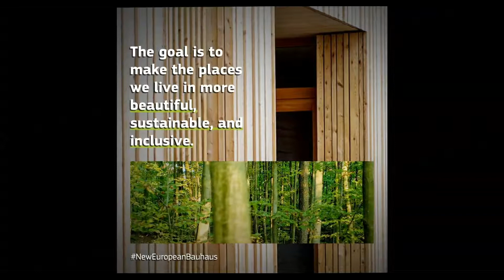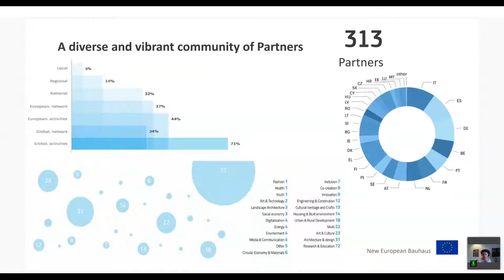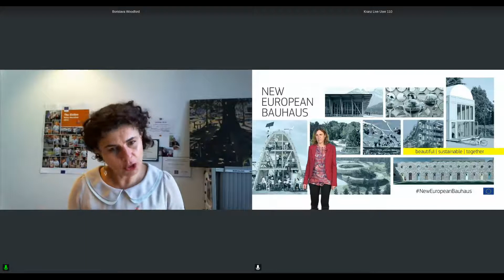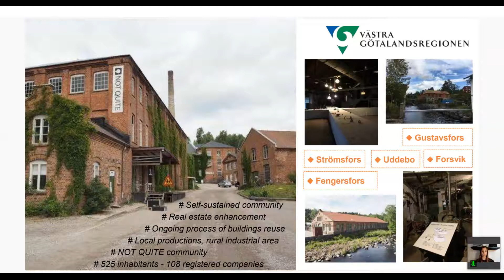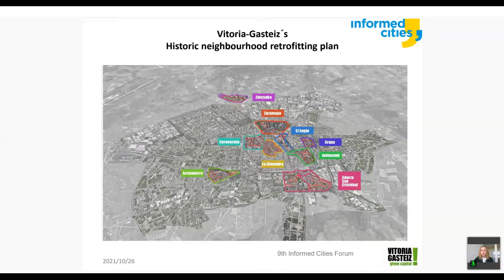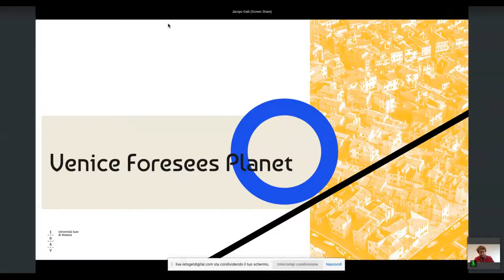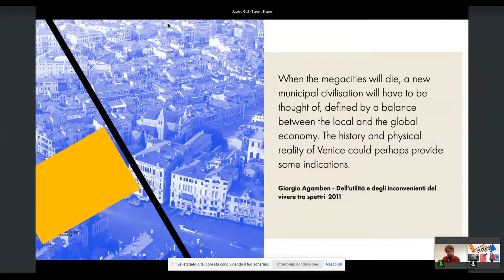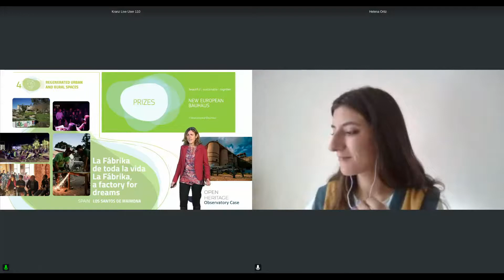New European Bauhaus: Adaptive reuse of cultural heritage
The New European Bauhaus (NEB) aims to make places in which we live more sustainable, inclusive and beautiful. In this context, speakers and participants discussed the questions this posed, like: What is the role of adaptive reuse of cultural heritage in this goal? How are different cities repurposing historic buildings to address the needs of local communities? This session focused on the pivotal role of cultural heritage in the success of the NEB movement, presenting overarching principles and concrete local interventions.

Speakers:
0:00 Cristina Garzillo, Senior Coordinator at ICLEI Europe
4:45 Borislava Woodford, Policy Analyst at the European Commission, New European Bauhaus Initiative
21:25 Jermina Stanojev, Expert for the European Commission on the European Framework for Action on Cultural Heritage, Postdoctoral Researcher at Uppsala University
37:34 Beatriz Garcia-Moncó Piñeiro, Local Agenda 2030 Coordinator at Vitoria-Gasteiz City Council
50:22 Jacopo Galli, Postdoc Researcher at luav University of Venice
1:06:22 Helena Ortiz, La Fabrika de Toda La Vida - winner of the New European Bauhaus award

This session was a part of the 9th Informed Cities Forum "Re-purpose. Re-charge. Re-think. Heritage and e-mobility at the crossroads" (26-28 October 2021) co-organised by the European Horizon2020 projects OpenHeritage and GreenCharge.